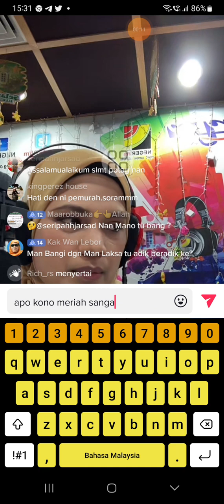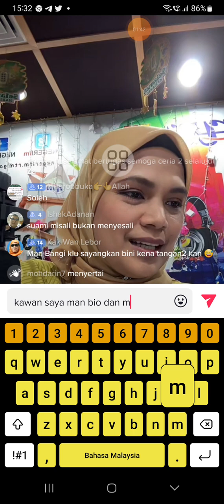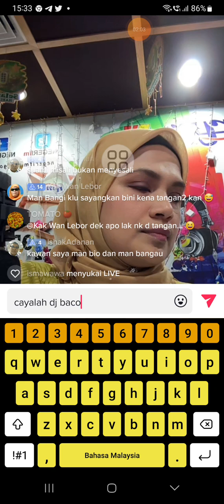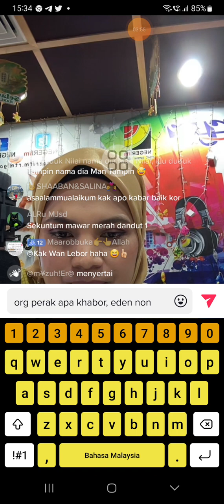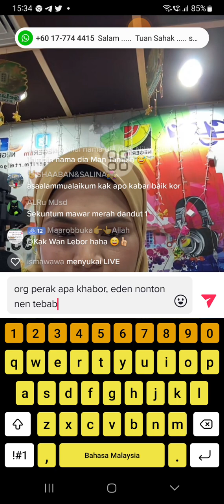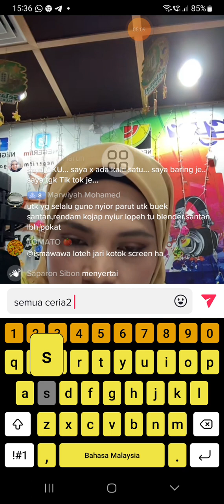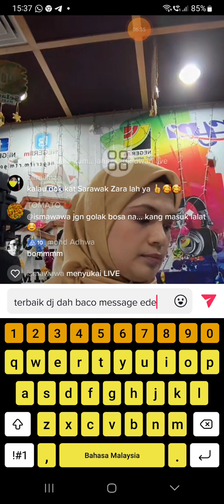7 MINIT BERSAMA DJ NEN TEBABO NEGERI 9